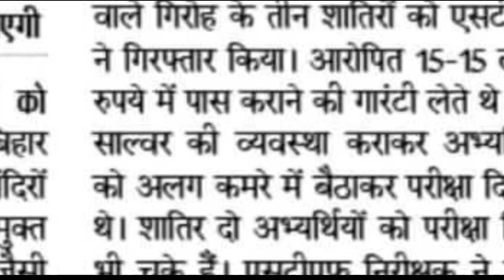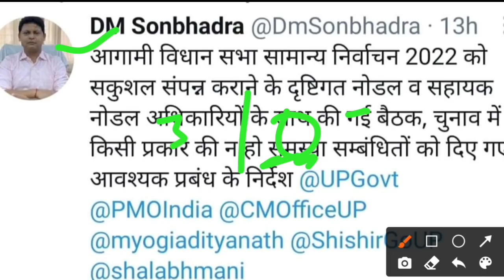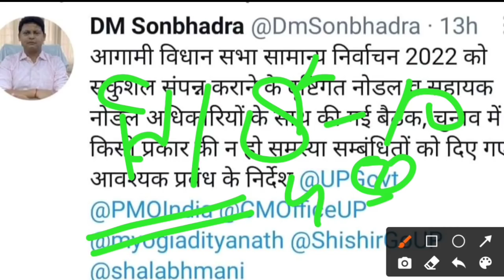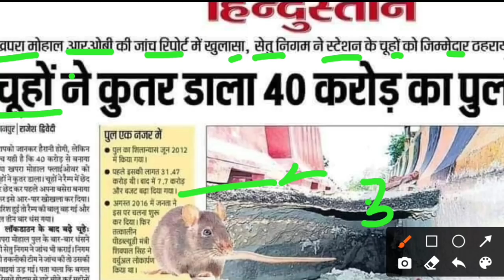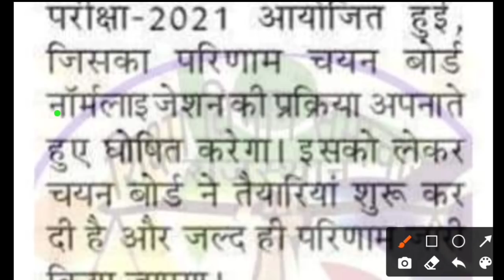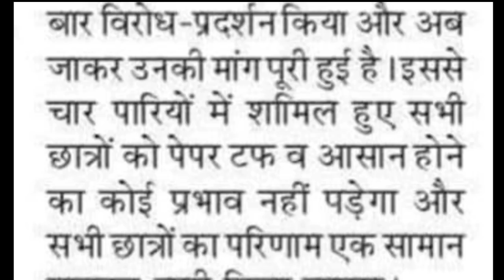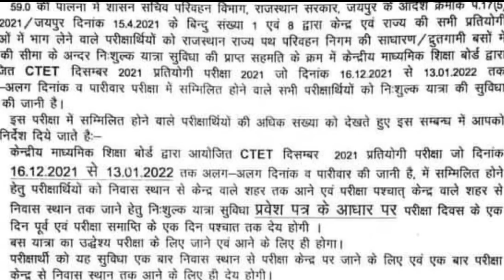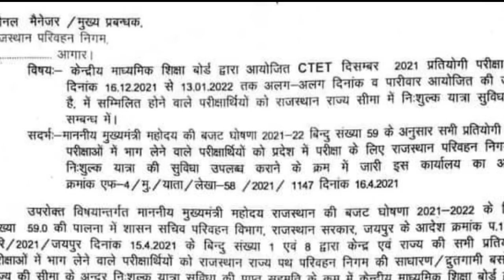UP SI EXAM खुलासा TGT PGT Latest News Today Rajasthan News Lekhpal Vacancy UP Election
video mein Rajasthan ki bhartiyon ke sambandh mein jankari di gayi Uttar Pradesh ki bhartiyon ke bare mein jankari di gayi hai lekhpal vacancy Patwari bharti ke sambandh mein jankari dijiye tgt pgt vacancy ki latest news di gayi hai up si daroga bharti dhandhli ke sambandh mein jankari di jayegi is video mein up election 2022 ke sambandh mein jankari di gayi hai Chunav aayog 2022 Chunav mein jut gaya hai